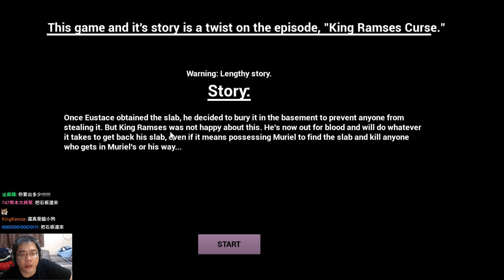阿津 膽小狗英雄的詛咒 (恐怖遊戲) - 把石板還來！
小笨狗都被操成過勞狗了。根據膽小狗英雄其中一集"法老王的詛咒"製作的恐怖遊戲，Courage's Curse。

Courage the Cowardly Dog "King Ramses Curse"
無論讚與噓.都請點個評價吧!!